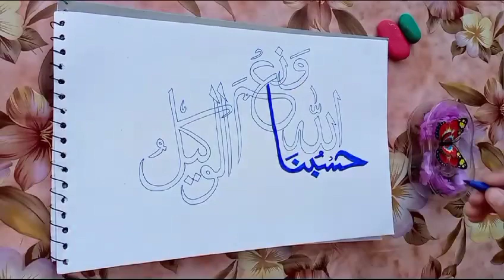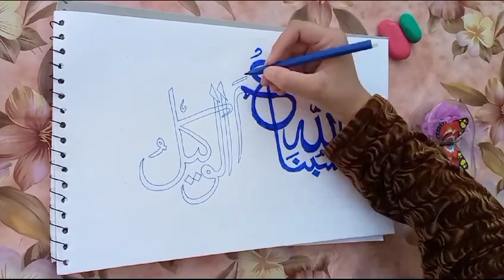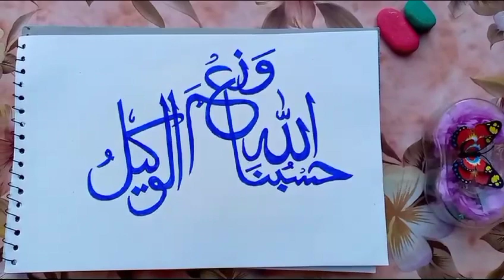Sub Kch Allah Pher Chor do _Moulana Saqib Raza Mustafai Emotional bayan 😭